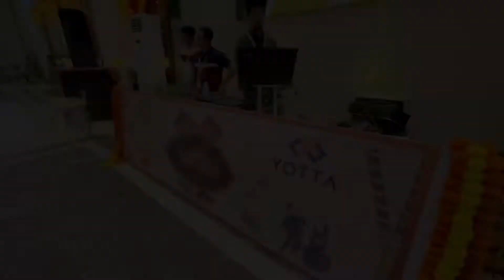Highlights | yotta navraatri garba night | 2022 | corporate | Event | anchor | 9004475165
We are shree events.
Sagar More
Proprietor of Shree Events,
The Event Entrepreneur with courage to achieve new
horizons,
ex. Hotel Management student, Professional Anchor, looks
after a event like a family head and helps you to be a tension
free during event, successful human being who will run like
chitah to fulfill a commitment to our customers and stakeholders

Brand anchor sagar

shree Events

Information

A new age boutique event agency for your any event
starting
from a small birthday party to a big corporate product
launch.
We can do any events for you whether it is an indoor event
or
an exhibition stall fabrication. From Designing to
Broadcasting
to Promoting to Execution we are there for your every need.
We are young fast moving with a speed of helicopter always
ready with a practical solution for your budget